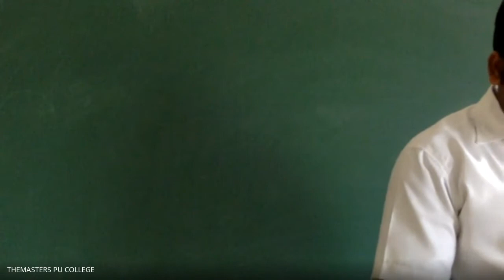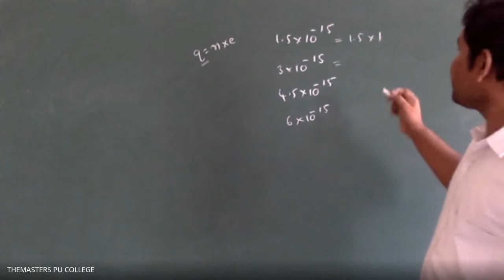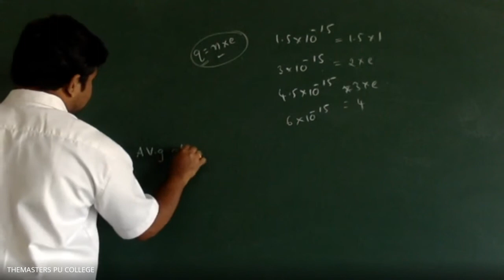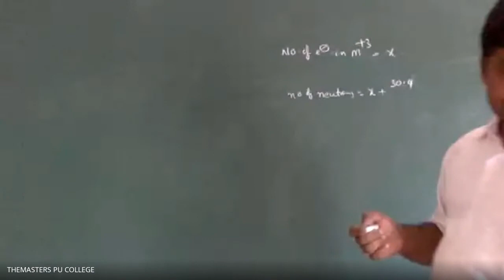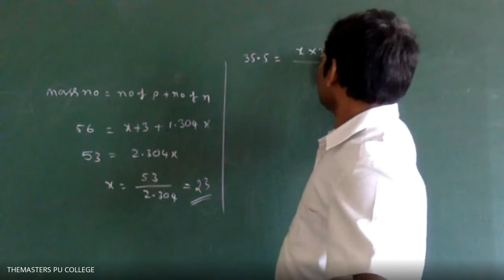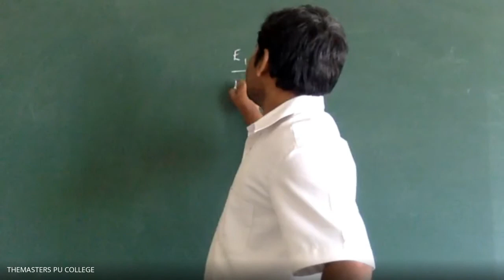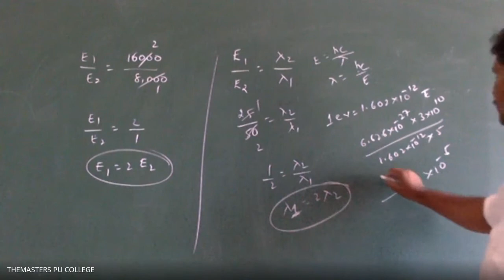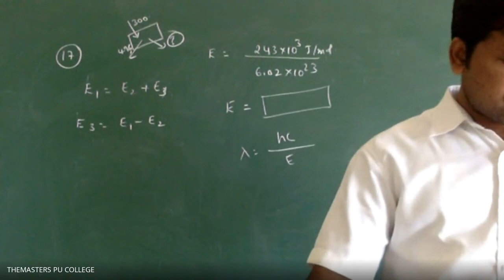1st PU JEE CHEMISTRY, 27 11 20